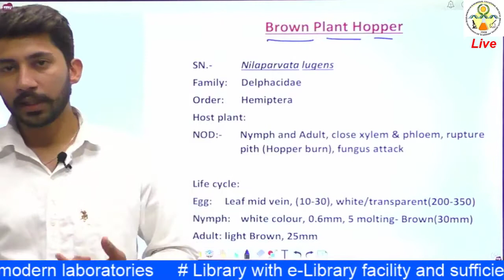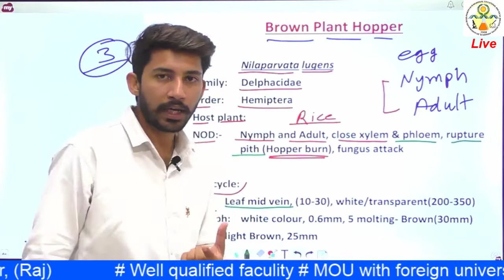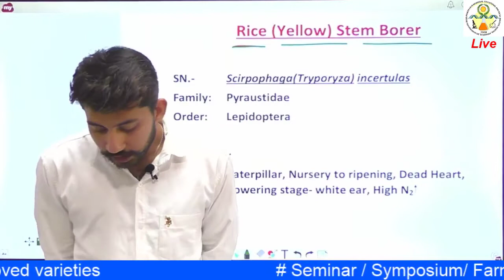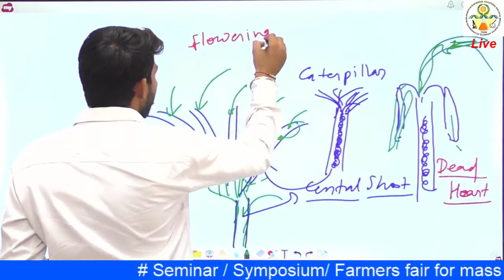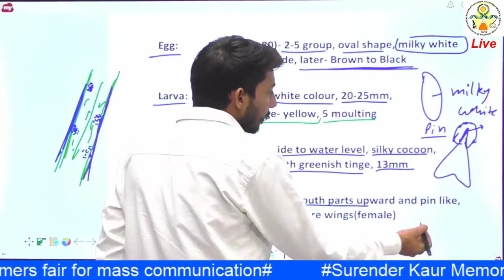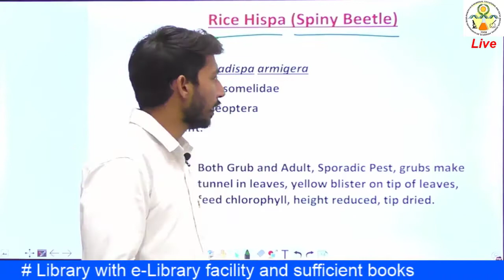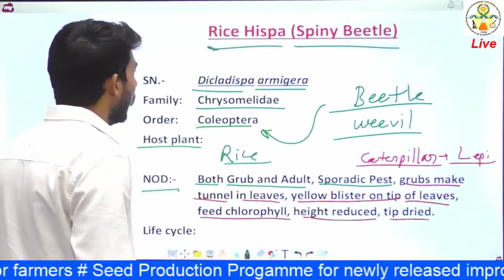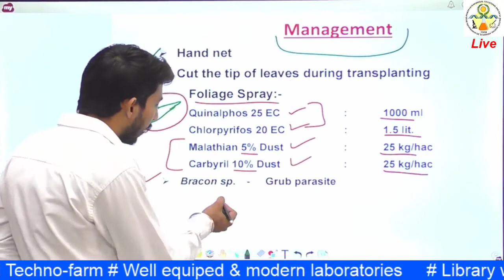ENTO-311 : Lecture 7- Rice Crop Pests